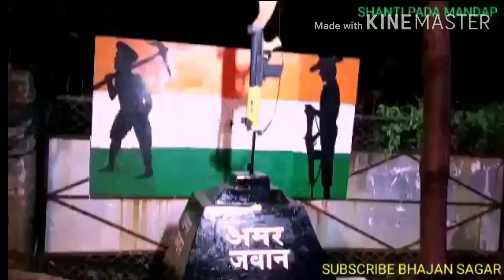DURGA PUJA CELEBRATION AT DIFFERENT PLACE OF BALANGIR TOWN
BHAJAN SAGAR